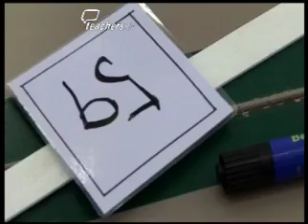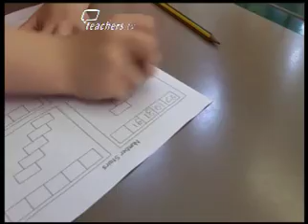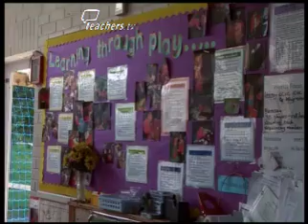Teachers TV: KS1 v Structured Play Part 1